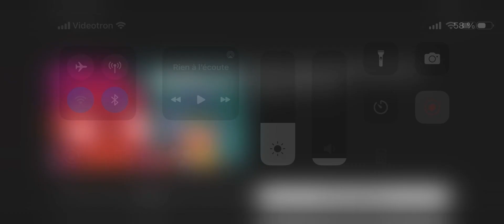New animation brawl Talk